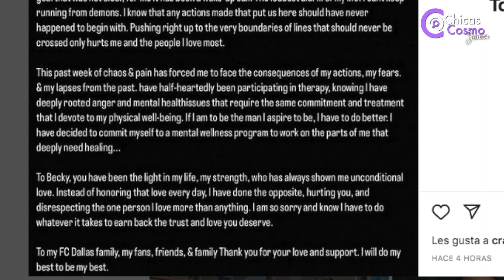BECKY G, ¿TERMINO su COMPROMISO?